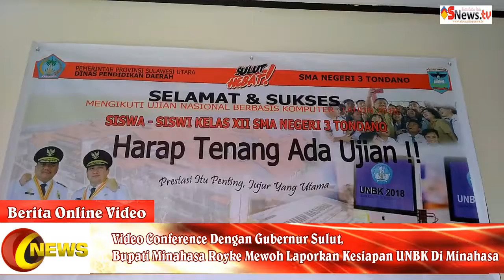Video Conference Dengan Gubernur Sulut Bupati Minahasa Royke Mewoh Laporkan Kesiap